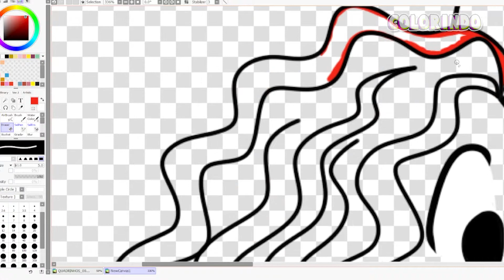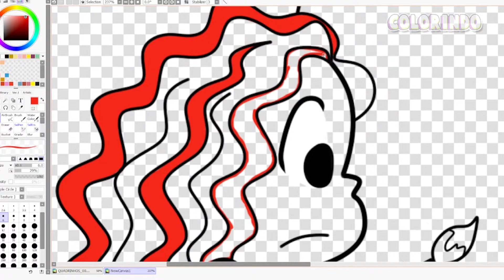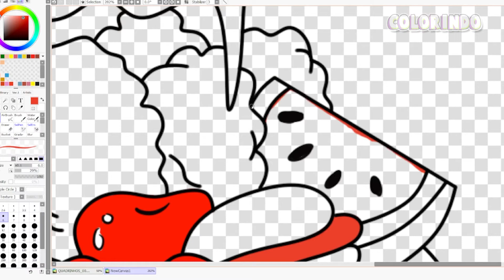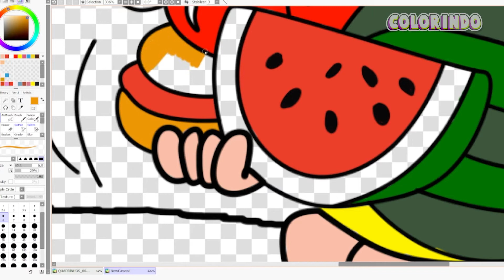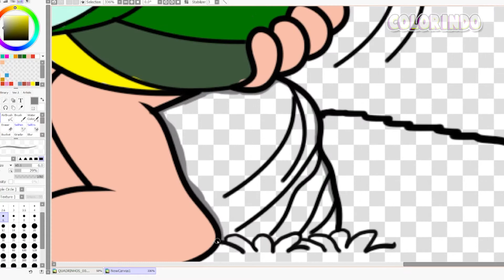COLORINDO MAGALI E MARINA | Coloring with Colored Markers/ Time-lapse